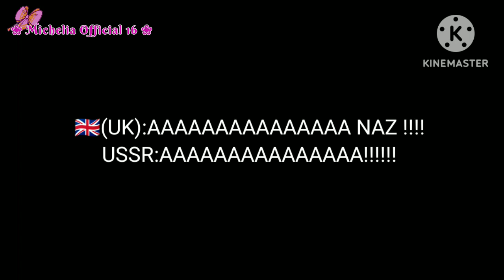Woi, Sov! apa yang kau lakukan!! || shutpost ||ft.USSR, TR, UK||Countryhumans/ countrygacha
⚠This is just entertainment not meant to offend, insult other countries.

~Character~
~ USSR
~ TR (Third Reich)
~ UK (United Kindom) 🇬🇧

i use
~ kinemaster
~ finger
~ Gacha Plus
~ HP (Handphone)

(๑`✪̤◡✪̤)◞ღԵՀⱭՂƘՏღ for watching